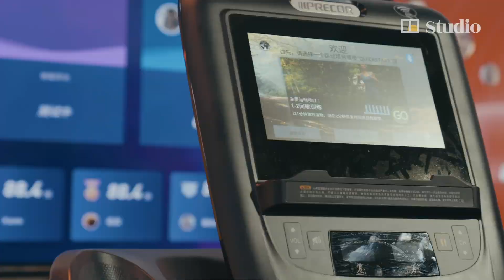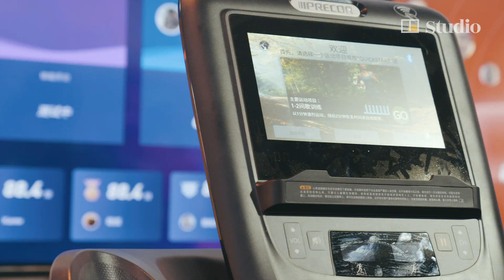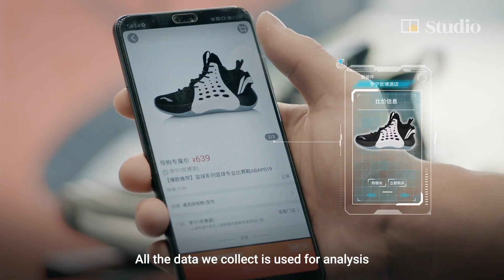Apsara Conference 2019 – check out one of China’s biggest technology events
Paid Post: Alibaba Cloud

More than 400 developers and thousands of visitors attended the Hangzhou conference, which revealed how hi-tech innovation is changing our everyday lives. Here’s what you missed.